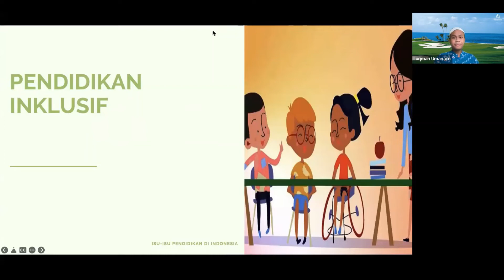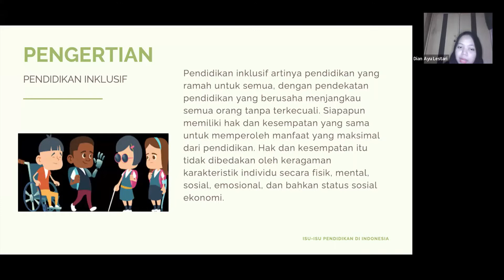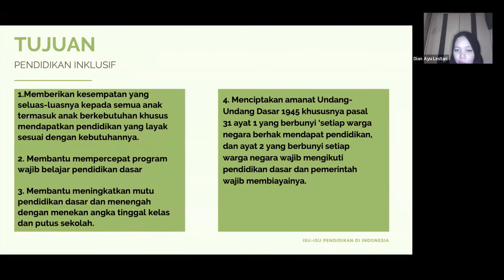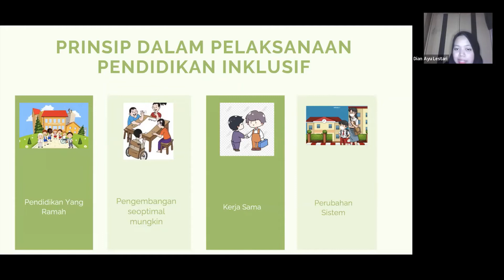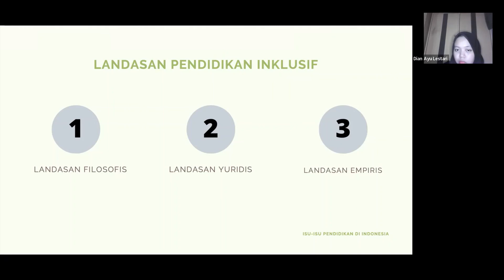PENGERTIAN, PRINSIP, LANDASAN DAN TUJUAN PENDIDIKAN INKLUSIF